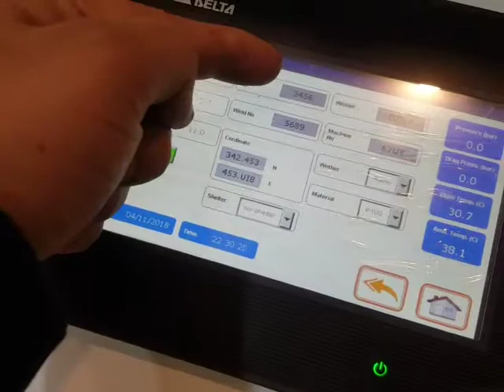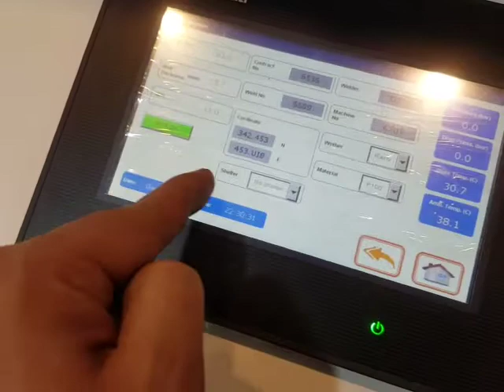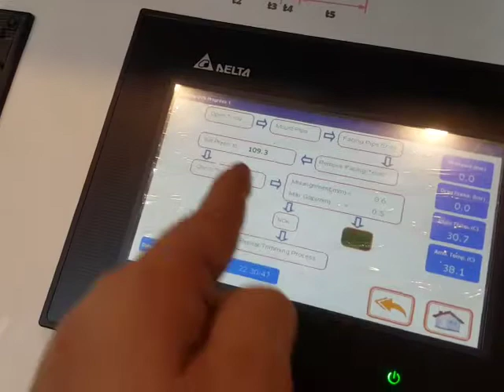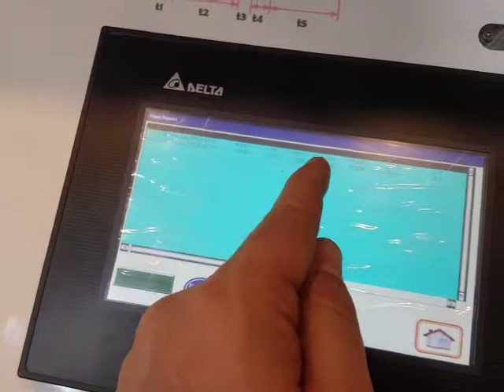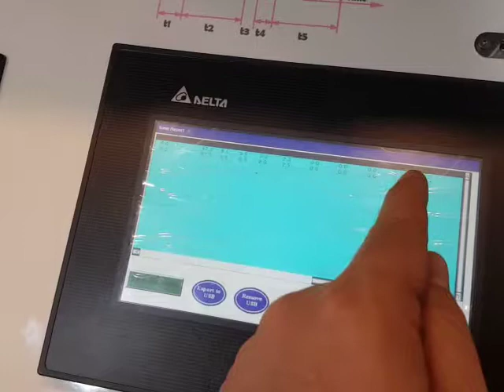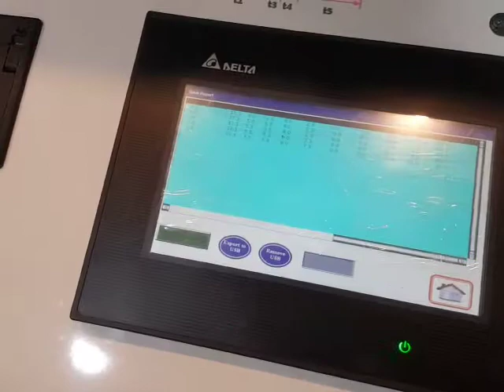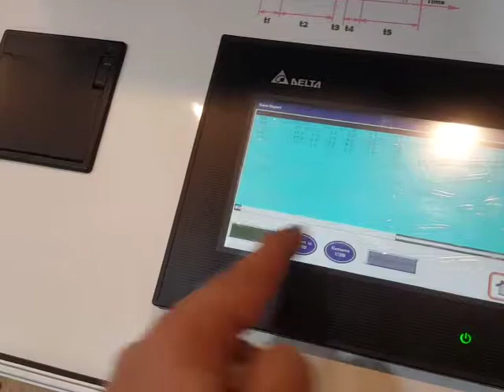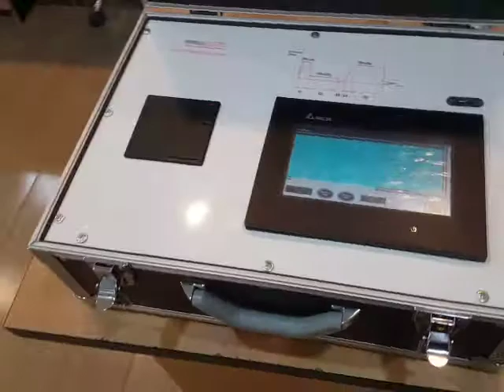Polyethylene pipe butt weld data logger